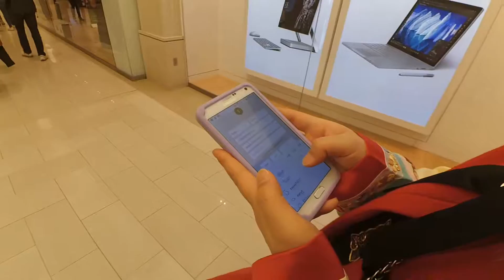[Hanbok Travel Vlog][한복 여행] 미국에서 가장 큰 쇼핑몰! 몰 오브 아메리카 Mall of America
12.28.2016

미국 로드 트립! 미국 자동차 여행!
한복입고 세계여행.
한복의 활동성과 아름다움을 알리기위해, 이국적인 풍경에 우리의 한복을 담기위해, 또 외국인들에게 한국이란 나라를 한복이란 문화를 알리기위해, 한복을 입고 미국 여행을 다녀보았습니다.
이번에는 미국에서 가장 큰 쇼핑몰!  쇼핑몰 안에 놀이공원까지 있는 몰 오브 아메리카입니다.

캐나다 위니펙에 온 12년차 커플.
워홀로 시작해서 MPNP, 그리고 영주권을 따는 그 날까지의 VLOG입니다.
일상부터 한복입고 떠나는 여행까지 저희와 함께 즐겨주셨으면 좋겠습니다^^